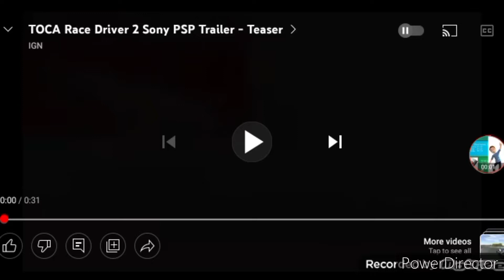Toca Race Driver 2